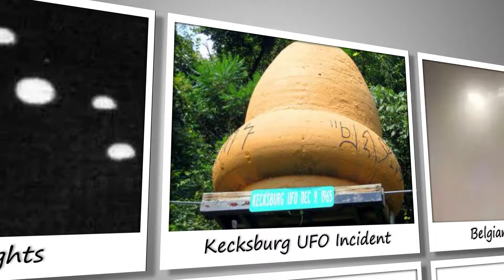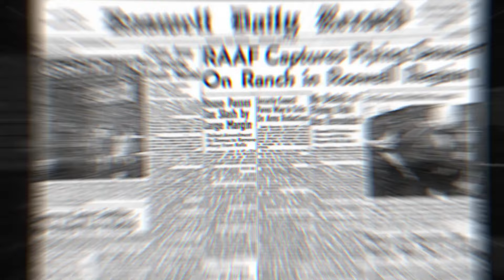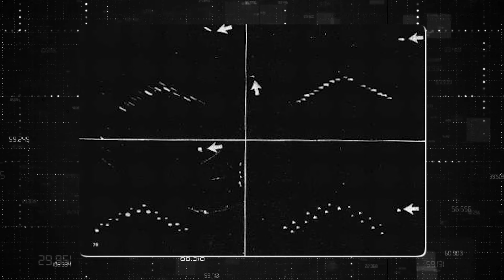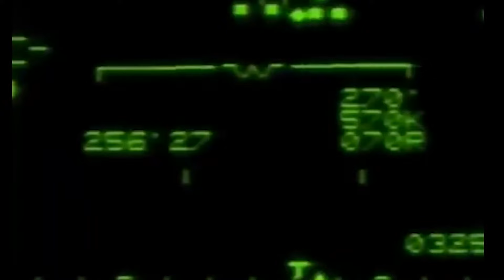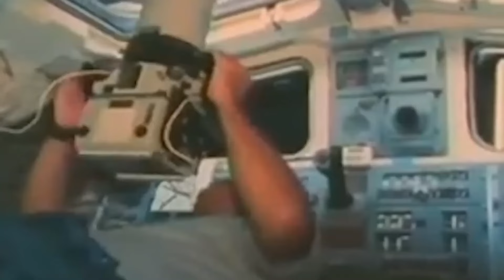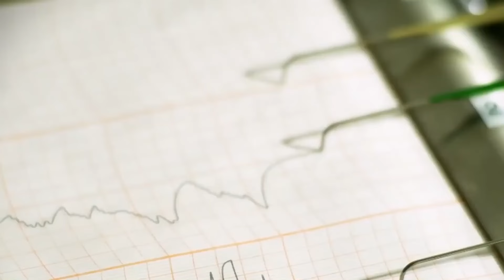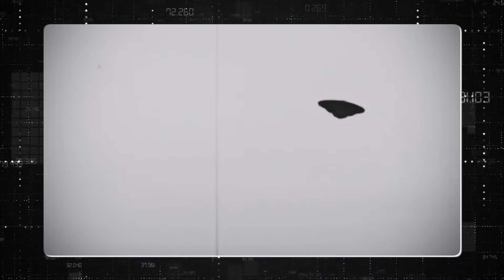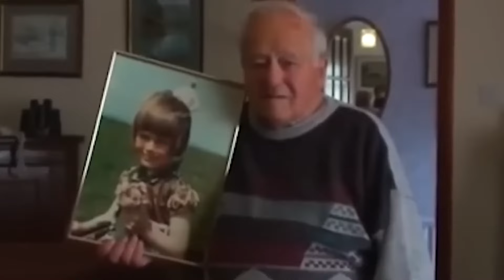Alien Photos From History That Prove They're Real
1. Our videos have no negative impact on the original works.
3. Our videos are transformative in nature.
4. We use only the audio component and tiny pieces of video footage, only if it's necessary.